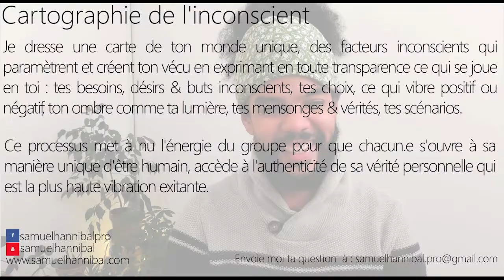Comment bien vivre ma médiumnité et ne pas me laisser perturber par cette sensibilité ?